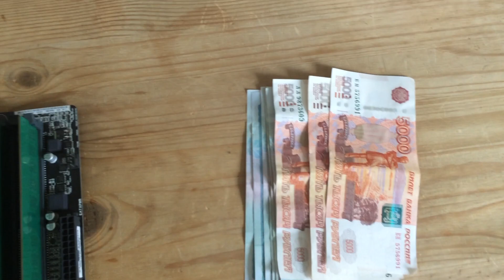Продаю видеокарты и медленно выхожу из майнинга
Решил продать несколько видеокарт. На очереди 4-гиговые RX470.
Выходить из майнинга на старых картах нужно вовремя!